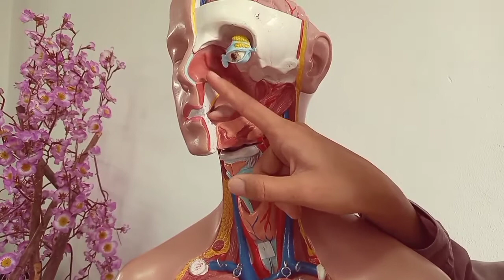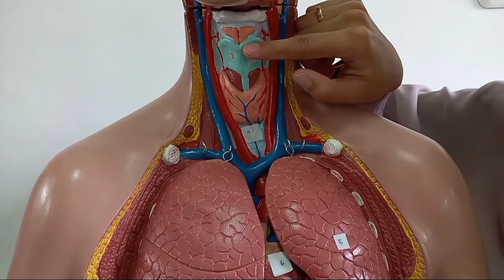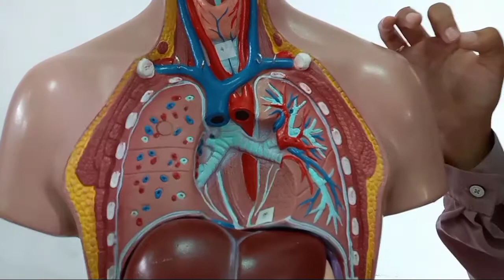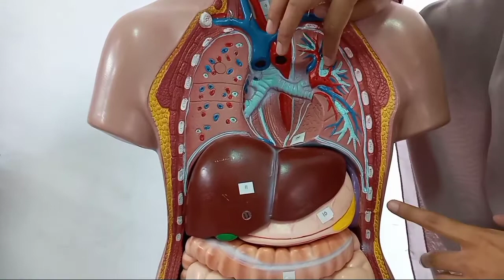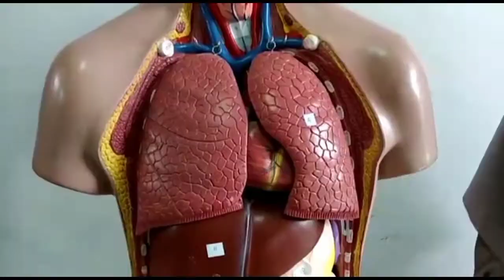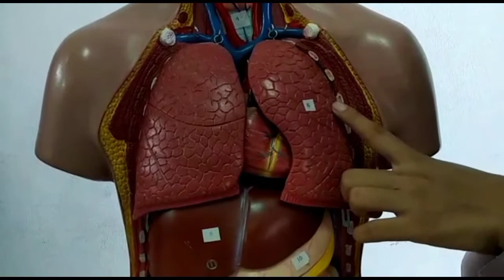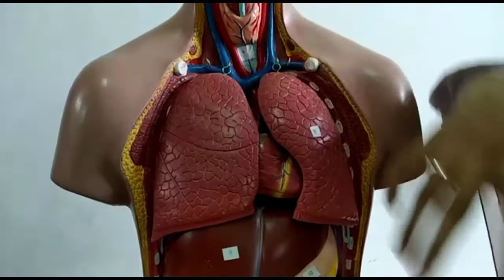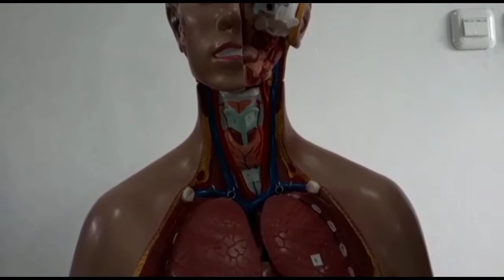IPA LEVEL 5 - Organ Pernapasan Manusia